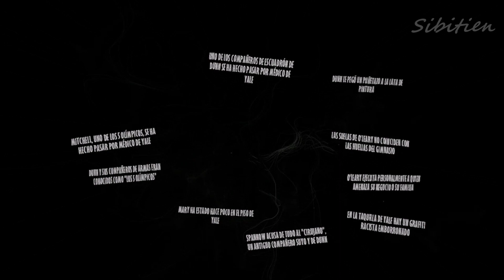🐱 BLACKSAD: UNDER THE SKIN ESPAÑOL #9: EL CIRUJANO 🐱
❌PROHIBIDO: Sub x Sub.
❌NO voy a canales que me lo pidan, si quieres te suscribes y sino no. Que me suscriba y apoye tu canal dependera de si me gusta lo que veo, sea o no de gameplays.

👍 LIKE si te gusta el video, para que el canal crezca fuerte y sano.

ARGUMENTO:
Años 50, el dueño de un club de boxeo ( Joe Dunn ) es encontrado ahorcado en su negocio a la vez que la estrella del gimnasio ( Robert Yale ) desaparece a pocos dias de su pelea mas importante. Nuestro protagonista, el detective Blacksad sera contratado por la hija de Joe para encontrar a Robert, haciendo que nuestros descubrimientos nos lleven por el lado mas turbio de Nueva York.